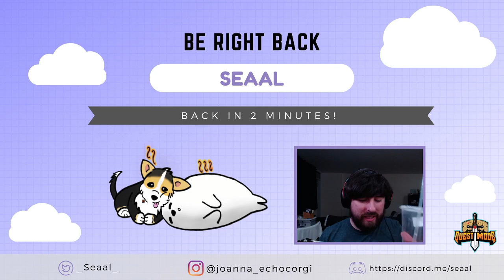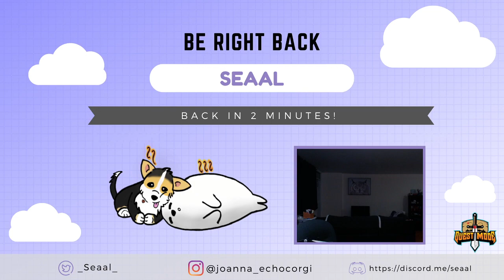Monster Sanctuary - Part 2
I'm also on twitter! Follow for more personal stuff, stream highlights and stream schedules :)